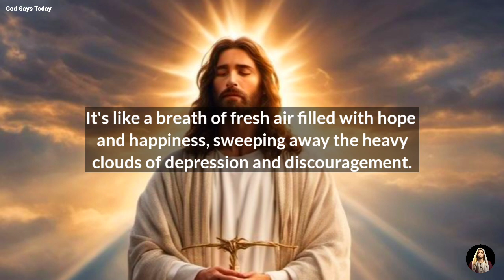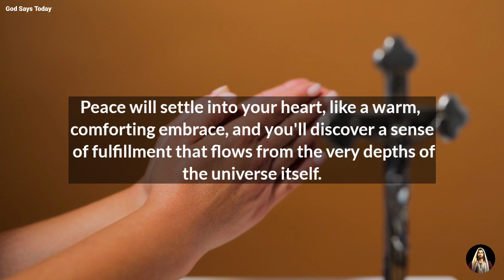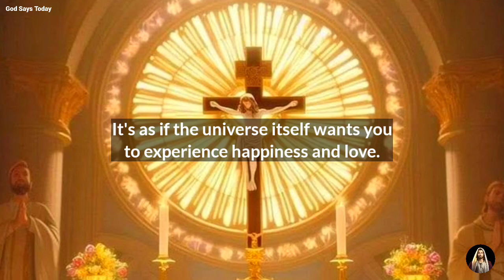😇 God Says To You Today | Only 1% Of People will watch this Message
😇 God Says To You Today | Only 1% Of People will watch this Message | God says today

God Says Today'! This channel is your haven for receiving daily spiritual inspiration that resonates with your journey. We bring you profound messages of faith, hope, and divine guidance, tailored to help you navigate each day's challenges.

1. God message for me today
2. God message for me
3. God message
4. God's message
5. God message for you
6. Message from god
7. God's blessings message
8. Jesus message
9. God's message for me today
10. God message tarot
11. God's message for me
12. God's message today
13. Message of god
14. Sermons
15. God's message for you today
16. Motivational
17. Message from universe
18. Urgent message from god
19. Universe Message
20. Faith quotes
21. Jesus quotes
22. Church
23. Joel Osteen
24. Bible quotes
25. Bible message
26. Quotes god
27. God's Motivation
28. Bible god quotes
29. Life quotes
30. Faith god quotes
31. Christian Motivation
32. The Lord Helps
33. God Helps
34. Grace for purpose
35. Jesus Status and Quotes
30. Faith god quotes
31. Christian Motivation
32. The Lord Helps
33. God Helps
34. Grace for purpose
35. Jesus Status and QuotesWelcome to 'God's